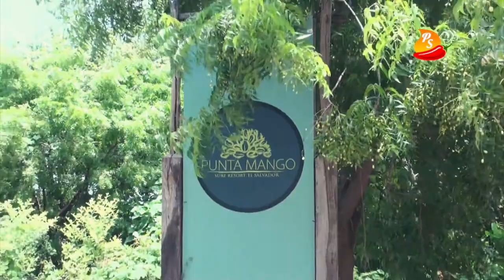PROMO Punta Mango, Usulután